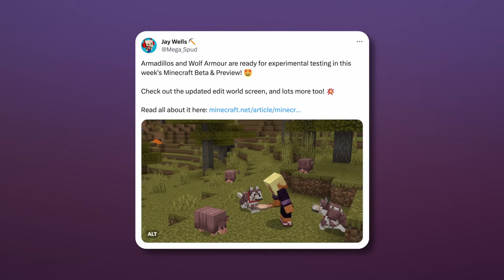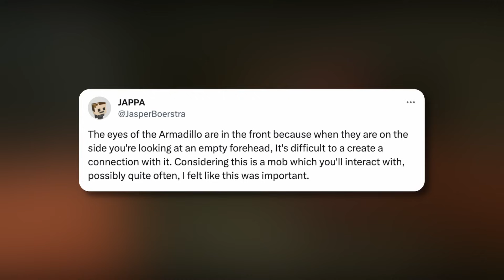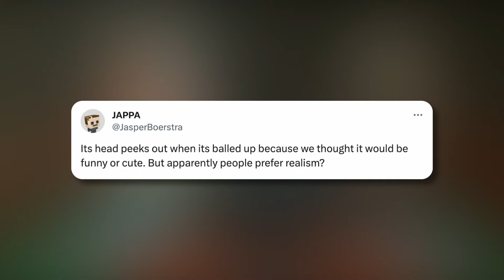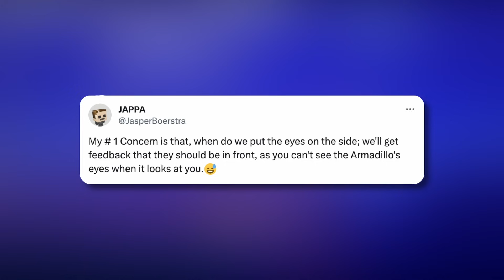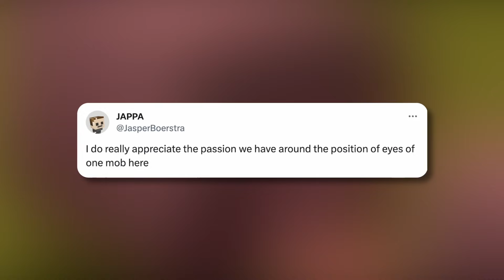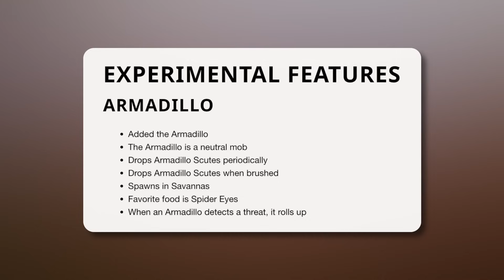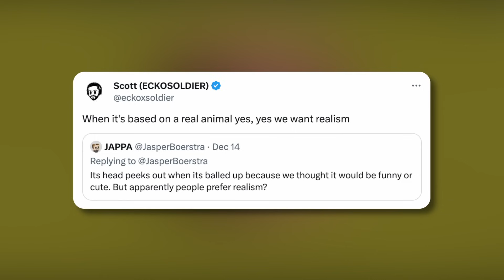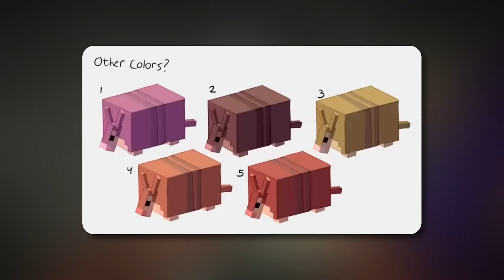MOJANG RESPONDS TO THE MINECRAFT ARMADILLO BACKLASH + NEW MINECRAFT 1.21 SNAPSHOT 23W51A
In this video I am going to be talking about Mojang's official response to the recent Minecraft Armadillo texture situation. We will also go on to cover the latest Minecraft snapshot 23w51a for Java Edition players.

Time Stamps:
0:00 - Introduction
0:29 - A quick recap of the Minecraft 1.21 Armadillo situation
1:14 - The current Minecraft art director responds to the Armadillo backlash
2:41 - The new Minecraft snapshot 23w51a
6:41 - How you can help to change Minecraft
8:00 - Some more Minecraft 1.21 update news

MOJANG RESPONDS TO THE RECENT MINECRAFT ARMADILLO BACKLASH + NEW MINECRAFT 1.21 SNAPSHOT 23W51A